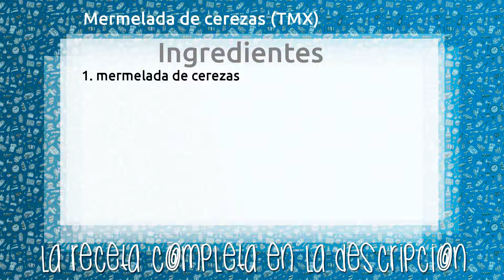Mermelada de cerezas (TMX)